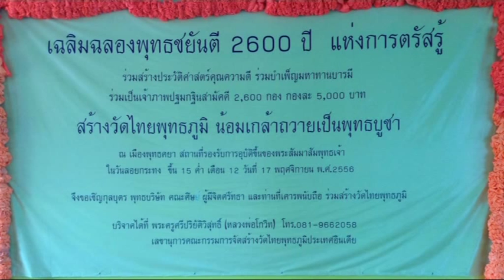สร้างวัดไทยในดินแดนพุทธภูมิ 4/4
ธรรมนิยาม ตอน สร้างวัดไทยในดินแดนพุทธภูมิ วิทยากร พระครูศรีปริยัติวิสุทธิ์(หลวงพ่อโกวิท) วัดด่านใน จ.นครราชสีมา ดำเนินรายการโดย อัญชลีพร กุสุมภ์
ออกอากาศทาง สถานีโทรทัศน์ดาวเทียม RSU Wisdom TV และ BLUESKY CHANNEL
ผลิตรายการโดย บ.ว็อชด็อก จำกัด